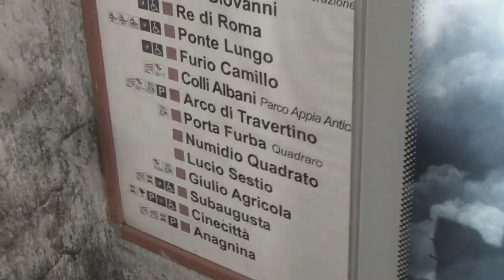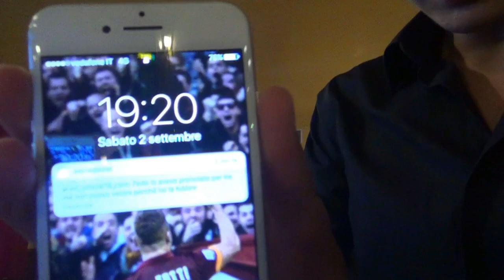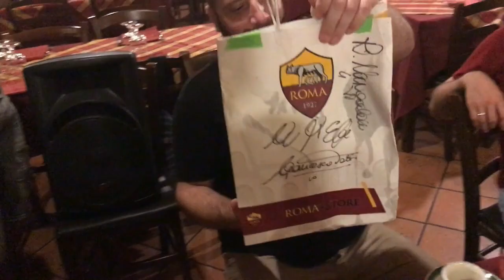Come FARSI PRENDERE A PALLONATE...!! w/Roma Crew